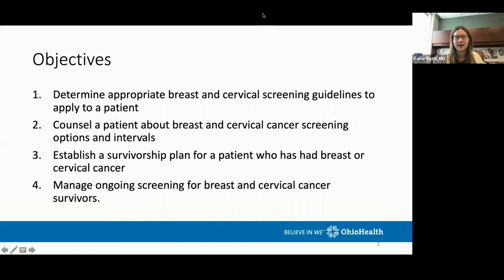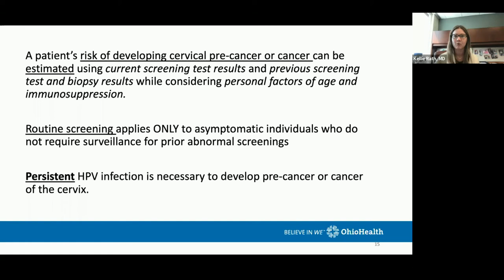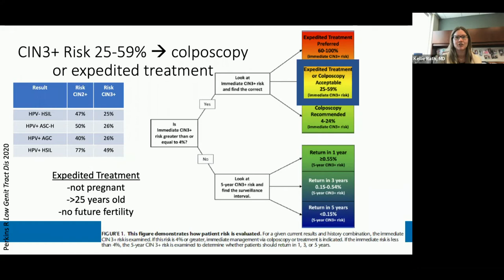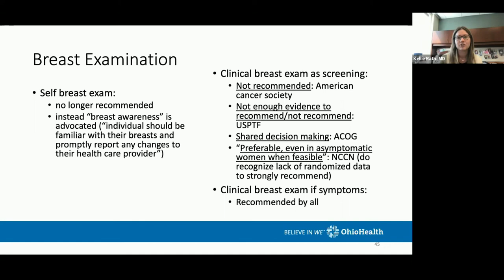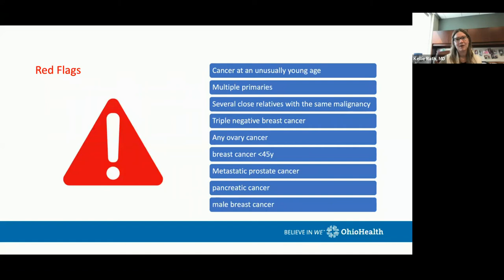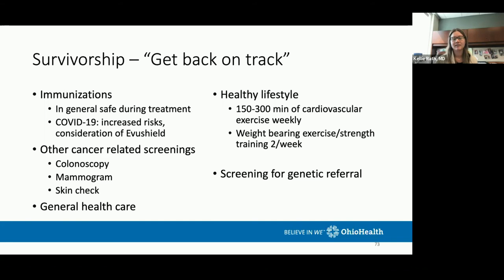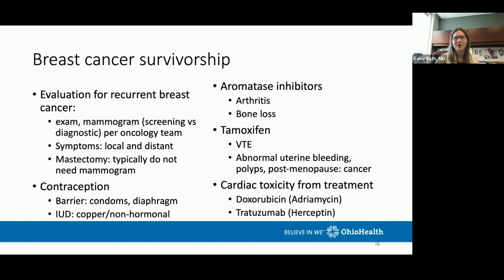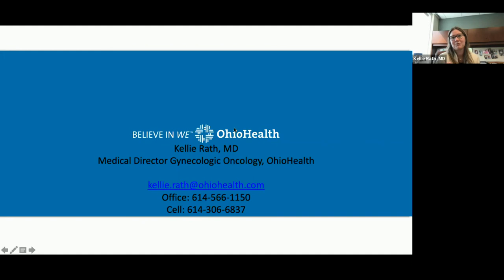Breast and Cervical Cancer Guidelines for Screening and Survivorship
Speaker: Kellie Rath, MD
Learners will be able to determine appropriate breast and cervical screening guidelines to apply to a patient; know how to counsel a patient about breast and cervical cancer screening options and intervals; establish a survivorship plan for a patient who has had breast or cervical cancer; and manage ongoing screening for breast and cervical cancer survivors.